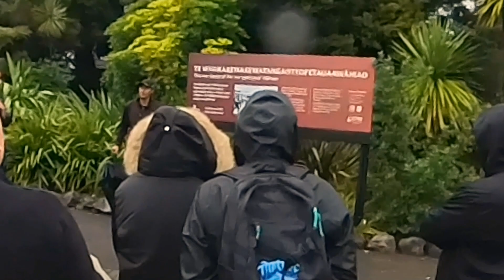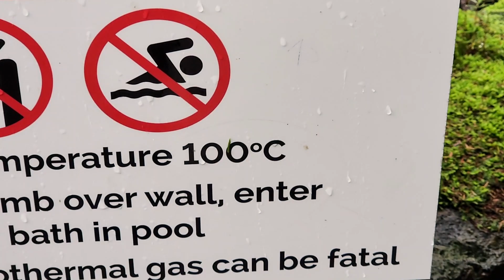EXPERIENCING THE HAKA!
What do you think about the haka?

Feel free to watch any part of the video⬇️
0:00 Intro
0:07 Tour at Te Puia
2:56 Pataka Kai Restaurant
3:50 Haka & Culture Performance
7:25 Haka Info
8:44 Park in Rotorua
9:38 Back to Accommodation
9:52 Thai Food
10:14 PAC'nSAVE
10:26 Outro

Next vlog will be shorter don't worry lol. Hope you all enjoyed!